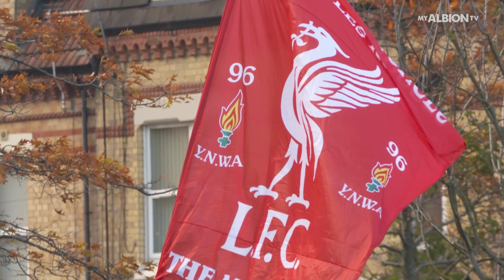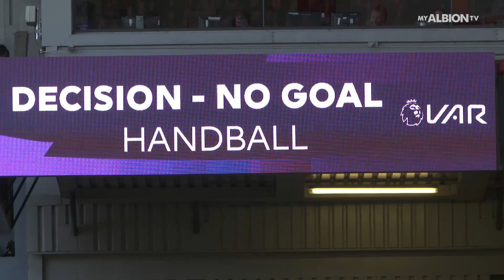Exclusive Pitchside: Albion Fight Back At Anfield!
Relive the drama of a thrilling Premier League encounter at Anfield, as Brighton & Hove Albion fought back from two goals down to draw with Liverpool.